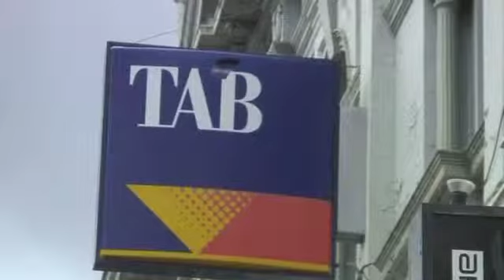Wealth Plan TV (2.1.1) The Flow of Money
Welcome to this first episode in the second series of Wealth Plan TV. Join Kerry Sharp as he explains the outline of the second series based around the flow of money in our lives.